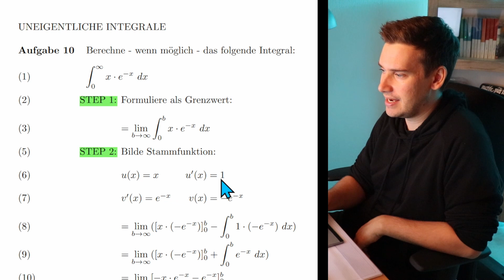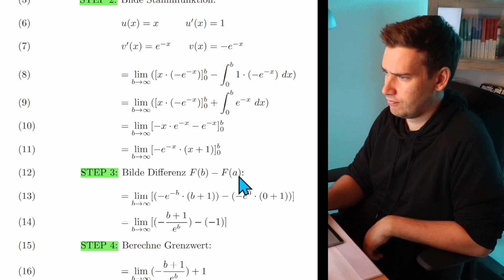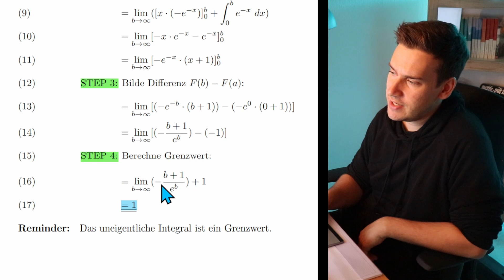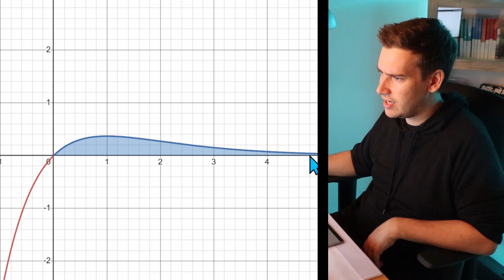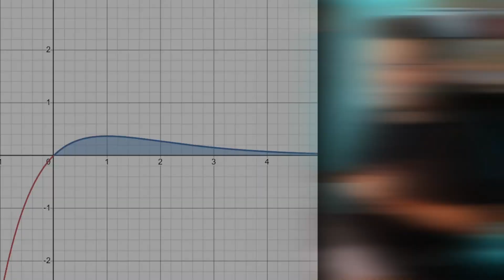Berechne das UNEIGENTLICHE INTEGRAL | partielle Integration | Uneigentliche Integrale Aufgabe 10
Die Aufgabe lautet: Berechne - falls möglich - das uneigentliche Integral.

Die Funktion heißt:
f(x) = x * e^(-x)

Wir berechnen - falls möglich - das uneigentliche Integral im Intervall [0;unendlich]. Es handelt sich hierbei um ein uneigentliches Integral, da wir unendlich nicht in eine Funktion einsetzen können.  Wir werden in dieser Aufgabe partielle Integration anwenden.

WAS IST EIN UNEIGENTLICHES INTEGRAL?
Das uneigentliche Integral kann als Grenzwert einer Integralfunktion interpretiert werden. Da wir das uneigentlichen Integral nicht "direkt" berechnen können, überführen wir es in einen Grenzwert und berechnen diesen dann.

WIE KÖNNEN UNEIGENTLICHE INTEGRALE BERECHNET WERDEN?
Uneigentliche Integrale löst Du, indem Du das Integral als Grenzwert schreibst und anschließend den Hauptsatz der Differential- und Integralrechnung anwendest. Ich empfehle Dir die folgenden 4 Steps:

STEP 1: Schreibe das uneigentliche Integral als Grenzwert

STEP 2: Bilde eine Stammfunktion

STEP 3: Bilde die Differenz F(b) - F(a)

STEP 4: Berechne den Grenzwert

Durch diese vier Steps kannst Du uneigentliche Integrale stets berechnen, falls das möglich ist. Nicht immer hat ein uneigentliches Integral auch einen Zahlenwert, denn es kann auch + / - unendlich entstehen
Die Grundlage dafür bildet das Integrieren. Falls Du dieses wertvolle Tool erlernen oder üben möchtest, empfehle ich Dir...

Den Graphen der Funktion und die Darstellung des uneigentlichen Integrals habe ich mir dem Graphik-Tool "Desmos" erzeugt:

Bleib stark. Du kannst alles lernen.
Dein Rick :)